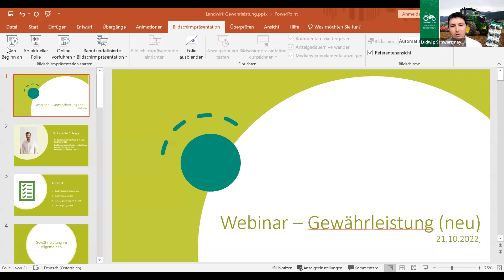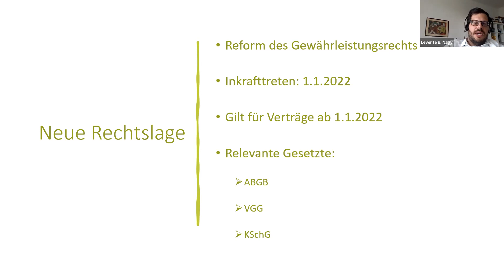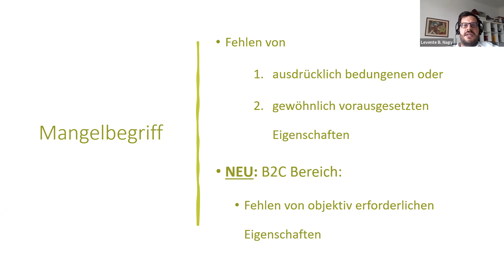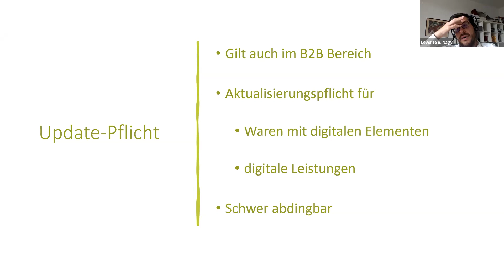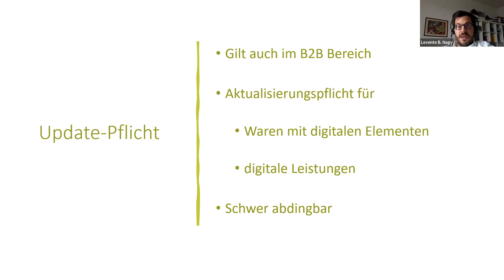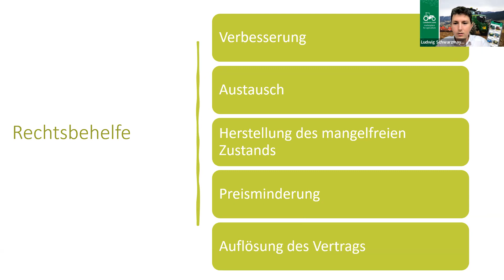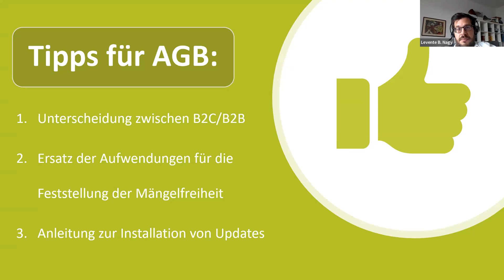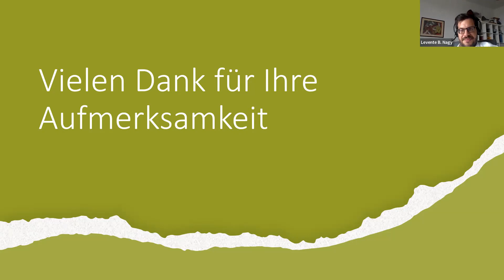Gewährleistung im Handel mit Landmaschinen – Neuerungen und Praxistipps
Seit 2022 gelten neue Regeln im Gewährleistungsrecht, wovon auch der Handel mit Landmaschinen betroffen ist.
Im Webinar erhalten einen kompakten Überblick und relevante Beispiele aus der Praxis, über das neue, seit 2022 geltende Gewährleistungsrecht.